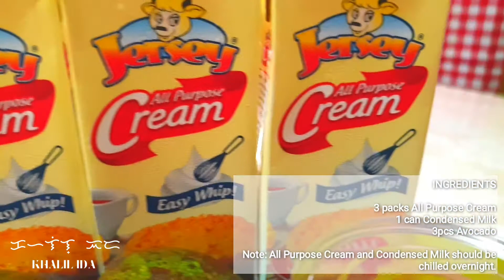How to Make Avocado Ice Cream EASY | 3 Ingredients Only | Khalil Ida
My version of Homemade Avocado Ice Cream with 3 ingredients only. VERY EASY!!!

3 packs All Purpose Cream
3pcs Avocado
1 can Condensed Milk

How to Make Chocolate Cake No Butter No Egg No Bake